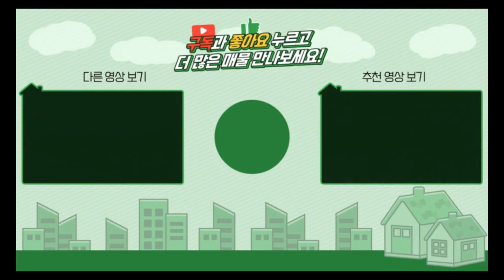양평전원주택 / 매매2억4천 / 청운면 2차선접한 독립적위치의 2억대 구옥주택 / 양평급매물 / 대원부동산 230429-1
▶ 매물번호 : 230429-1
▶ 중개대상물종류 : 단독주택
▶ 거래형태 : 매매
▶ 가격 : 2억4천만원
▶ 입주가능일 : 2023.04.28 이후 협의가능
▶ 소재지 : 경기 양평군 청운면 용두리
▶ 용도지역 : 계획관리지역
▶ 건축구조 : 블록구조
▶ 총층 지상/지하 : 지상 1층
▶ 방수/욕실수 : 방 2개 / 화장실 1개
▶ 방향 : 북서향
▶ 난방 : 기름보일러
▶ 사용승인일 : 2011년12월14일
▶ 주차대수 : 2대
▶ 기타시설 : 개별지하수, 정화조

사무소명칭/대표 : 대원공인중개사무소 / 대표 김대원
중개사무소 등록번호 : 제 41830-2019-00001 호
사무소위치 : 경기 양평군 양평읍 중앙로 107 3층 301호